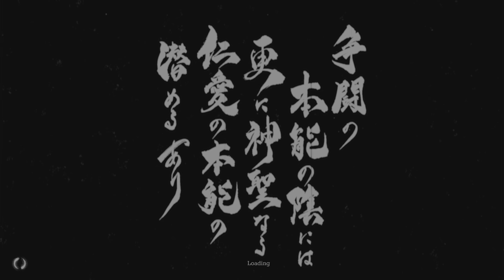Trek To Yomi-Pt.3